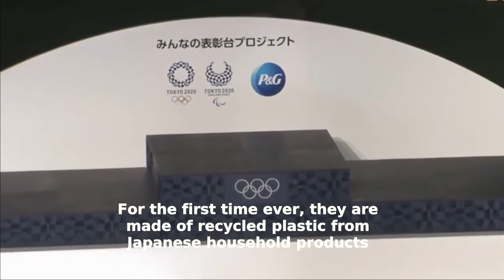Tokyo Olympics unveil medal ceremony podiums made from recycled plastic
Organizers of Tokyo Olympics unveil the podiums for the medal ceremony. With the Victory Ceremony music of the Olympic and Paralympic Games. For the first time ever, they are made of recycled plastic from Japanese household products. The theme is: "Every athlete wants to hear"